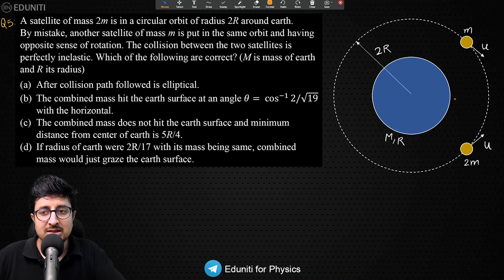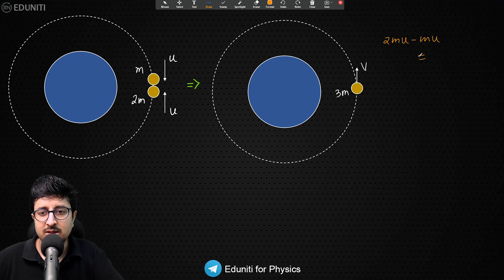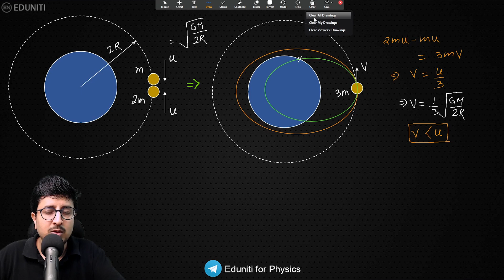Advanced Physics Problem Series | Q5 Gravitation | IIT JEE Physics | Mohit Goenka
This video is aimed at helping you practice Good level Physics problems with multi concepts involved, your Mohit sir is going to solve questions from various IIT JEE sources. These questions are going to help you gain an in-depth understanding of the concepts involved and boost your confidence in appearing for the IIT JEE exam.